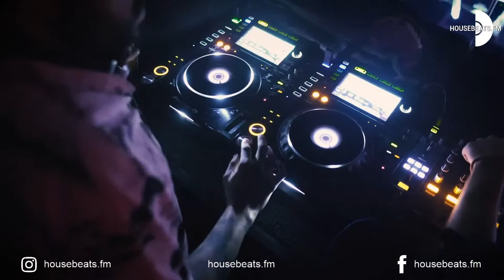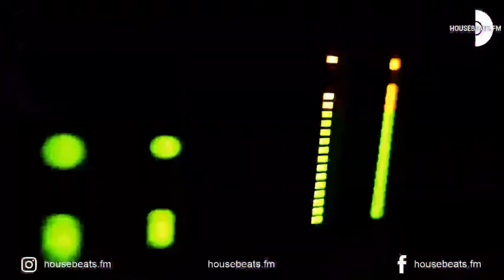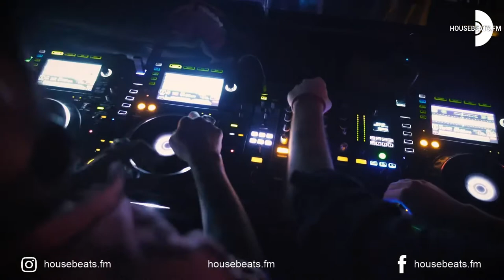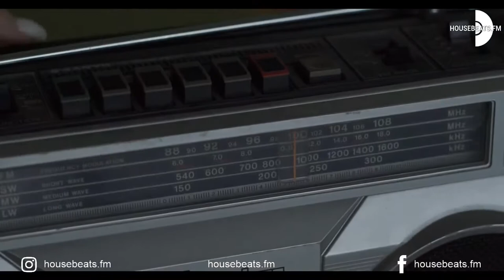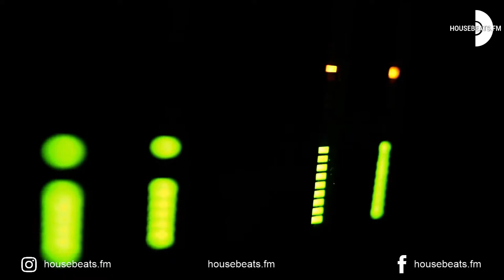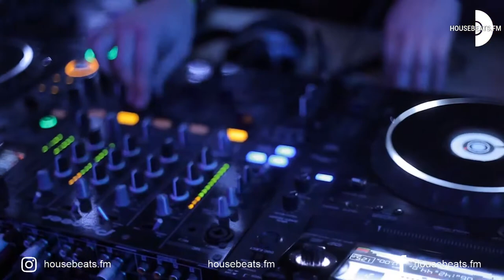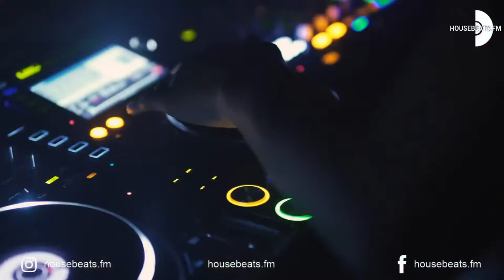HouseBeats.fm LIVE The Best Of Funky Jackin House Music 24-09-2021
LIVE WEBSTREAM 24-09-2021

WE ARE the fastest growing radio station on the worldwide web! Listen to the BEST DJs, the hottest producers, our fingerlickin' housetracks, the best mixes all day, every day!

or the housebeats.fm app for android

Or use the TuneIn radio app on your smartphone or tablet, and make Housebeats.fm your favourite.

Enjoy the Sound & Beats!!